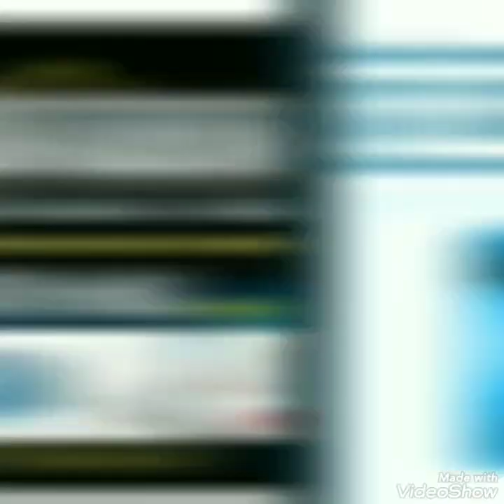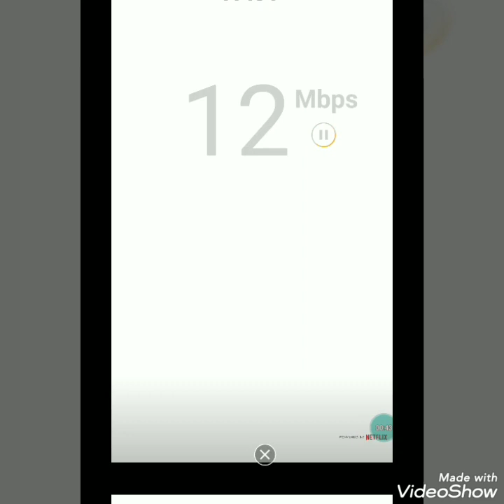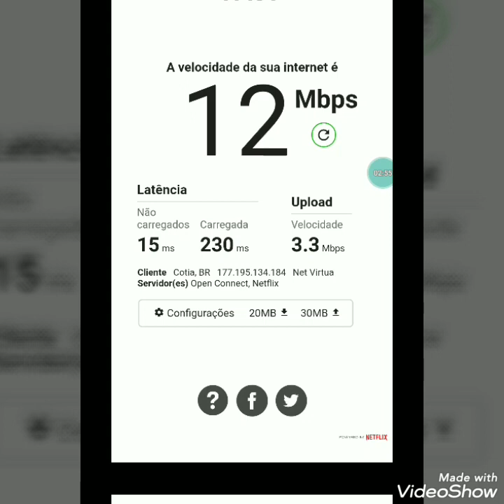Medidor De Velocidade De Internet Da Netflix "O Melhor"